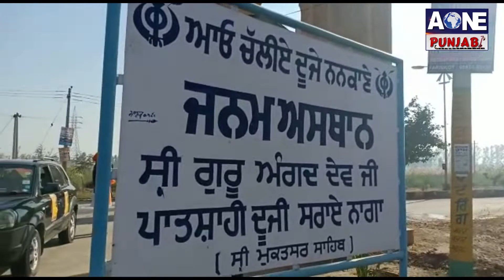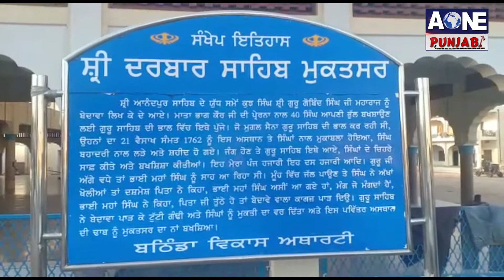Aone Punjabi Tv | ਪਸਚਾਤਾਪ ਪੈਦਲ ਯਾਤਰਾ 13ਵੇਂ ਦਿਨ ਪਹੁੰਚੀ ਗੁਰੂਦਵਾਰਾ ਟੁੱਟੀ ਗੰਢੀ, Muktsar Sahib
What'saap no.94784-84087